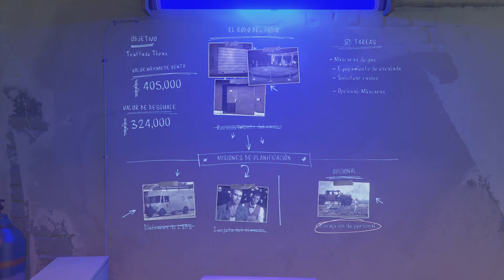La moto no me quería en ese momento como @pitufo1062 GTA 5 ONLINE PS5